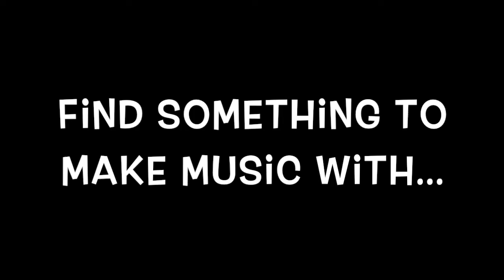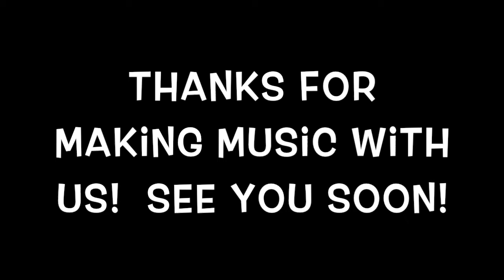3 More Movement Songs